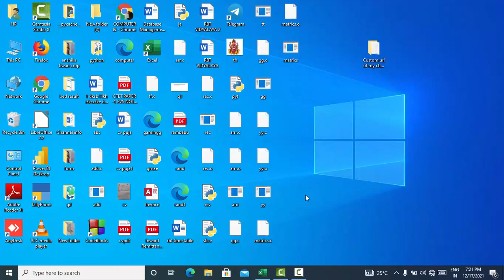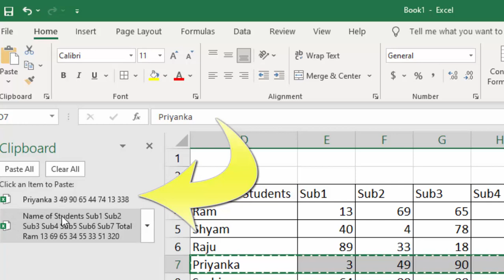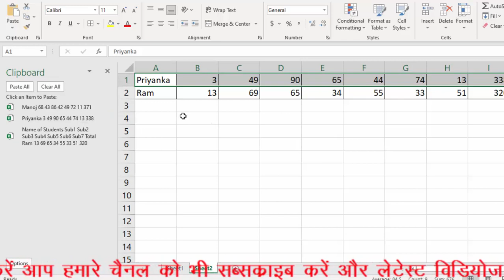Short cut key to Open clip Board in Microsoft Excel@COMPUTEREXCELSOLUTION